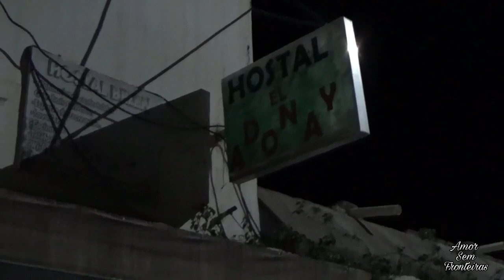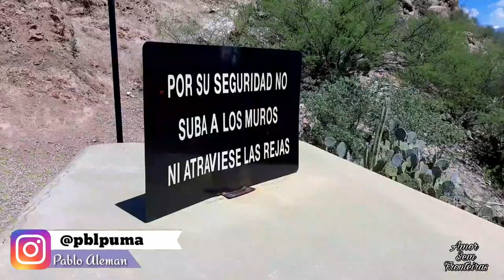Belen- Ruta 40_Chilecito_El Cristo De Portezuelo_Nuestra Señora de Belen/Rita Gomes